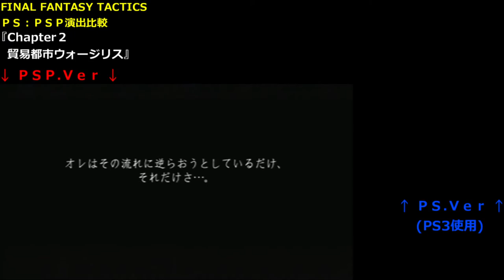FFT PS：PSP演出比較 #2 『Chapter２』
FINAL FANTASY TACTICS　PS & PSP 演出比較

CHARACTER ILLUSTRATION : Akihiko Yoshida
Font Creation : Arphic Technology CO.,LTD